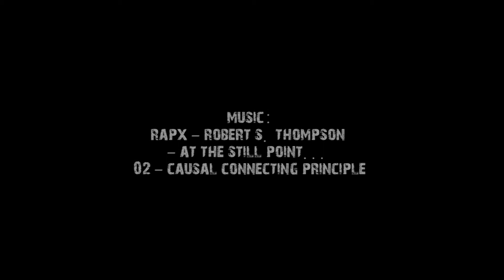Venancio Pardo - proceso 2004 - reiki H - sinotrarios